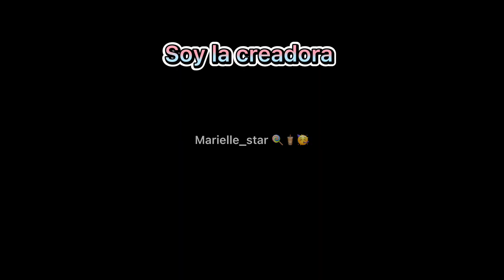Puedes viajar a gacha club ( leer descripción) ✌️👌🇲🇽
Perdón si no estuve subiendo videos durante estos días es que estuve muy ocupada con la escuela y porque me fui a Vacunar a Estados Unidos y estuve muy ocupado y subir ahorita otro video.👌